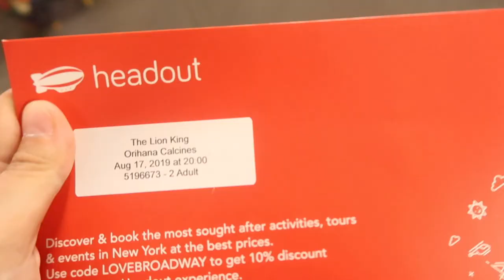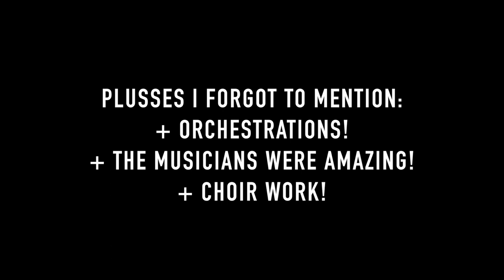ORI ON BROADWAY - "The Lion King"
At the Minskoff Theatre on Broadway, Manhattan. The final episode of ORI ON BROADWAY for the summer of 2019!